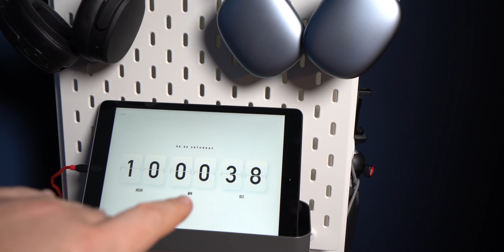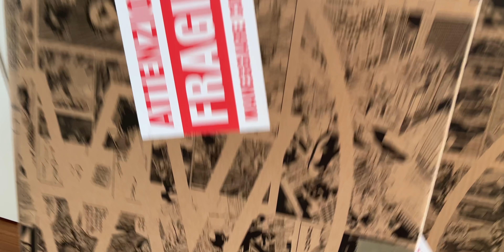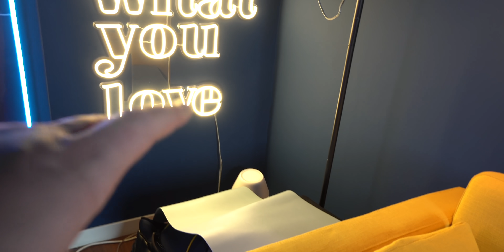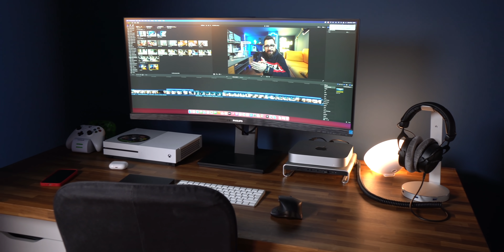Nuovo Studio 2021 - Tutti i lavori in 20 minuti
Non solo il tour del nuovo studio 2021 ma anche come ho composto il mio setup per l’ufficio e come ho riorganizzato tutto.

Nas Qnap
Sistema Eufy
Hue Starter Kit
Hue Portable Go
Lampada da terra Hue
Lampada fluttuante
Cactus Neon
LaMetric Time
Airpods Max
Sony WH-1000X M4
Cavalletto Manfrotto
Slider Zeapon
Testa Manfrotto
Sony A6300
Sony A6400
Sony a6600
SEL 10-18
SEL 16-55
GoPro Hero 8
GoPro Hero 9
Osmo Pocket
Insta 360 One X2
Microfono Sennheiser
Microfono Rode
Ruote Mobile
Luce led
Nuovo cavalletto
Braccio a C
Millechiodi Pattex
Mac Mini
Supporto Mac Mini
Monitor Philips
Cuffie da editing
UPS di sicurezza